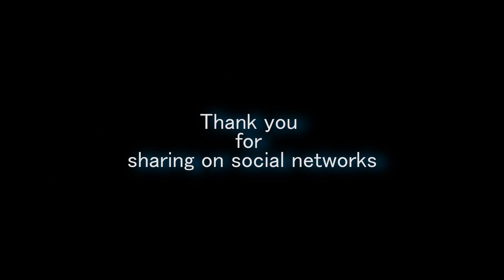Neurotension - Insight (Audition for Vocalist Promo 2014)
The new era of Neurotension has began. We recorded this song named Insight as a promo 2014 with fresh ideas and new members. We are looking for the last member and guess who, it's the singer indeed! So, if you liked the song and you want to be a part of our band, feel free to record your vocal lines into this track and send it via facebook to Neurotension (or directly to Jakub Maggi Malášek). We are excited to hear you!

Line up:
Marek "Snímač" Švestka - guitar
Olda "Olsson" Sušil - drums
Jakub "Maggi" Malášek - guitar
Michal "Jake" Oberreiter - keys
Ondra "Kurt" Pavelka - bass

Mixing, mastering, video editing: Jakub "Maggi" Malášek
Effects, animation: Michal "Jake" Oberreiter

Thanks to:
Petr Bartoněk - management
Evička & Sonička - video/photo shooting, make-up, catering
Ondřej Šárník - photography